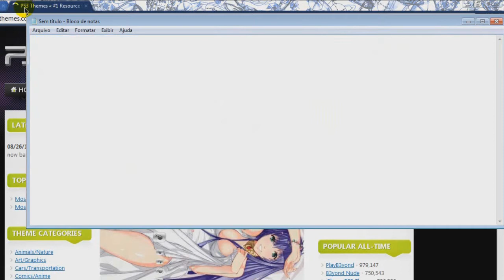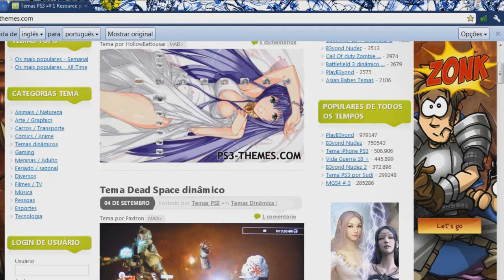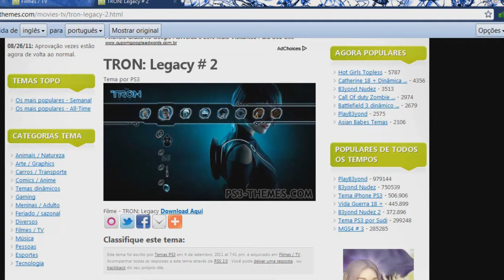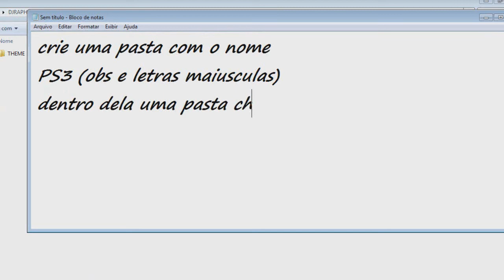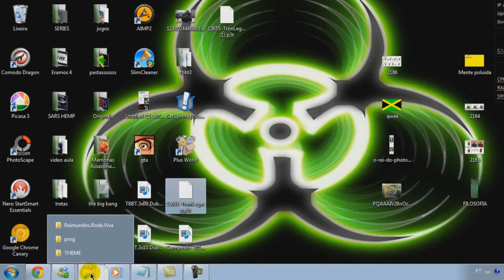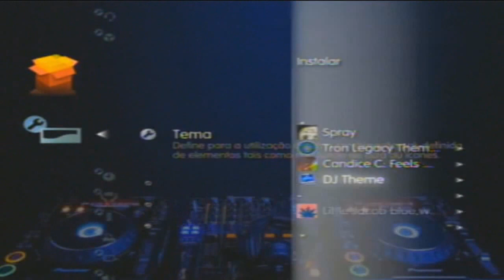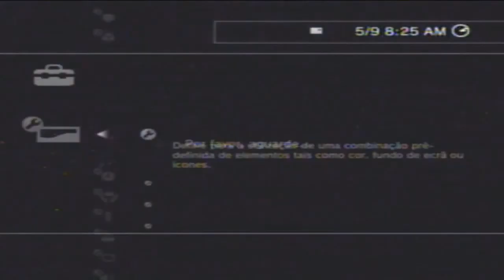Como Baixar e Colocar Temas no PS3 Pelo Pen Drive v2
...:::LEIA:::...

tive que reupar por causa de direitos outorais
dae carai

o outro site ta off